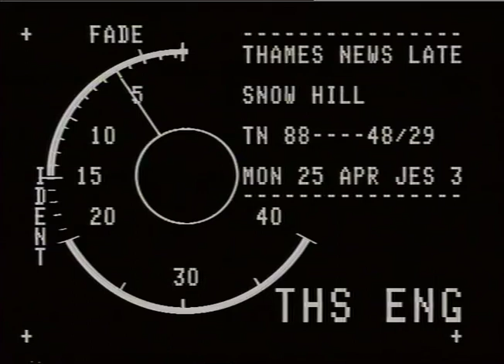British Rail |Princess Anne | Snow Hill Tunnel opening | TN-88-048-029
Princess Anne travels through the newly opened Snow Hill Tunnel linking North and South London for the first time via Rail - a trip that was only originally possible on the London Underground or by Road.

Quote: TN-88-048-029